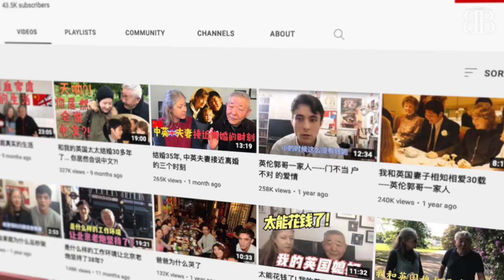Bridge Builders: China-UK the next 50 years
After more than 50 years of bilateral ties, what potential is there for furthering cooperation?

We hear from Simon Haworth, Biotech & Agritech Investor; Toto Guo, Vlogger, Model and Host; Tim Clissold, Businessman & Writer and Max Burns, GenZ Food Vlogger. Forward looking and future-focused we discuss how to create opportunities and overcome challenges.